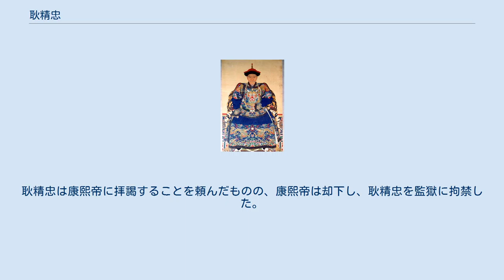耿精忠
耿精忠 耿 精忠（こう せいちゅう、? - 康熙21年1月20日（1682年2月26日））は、清朝の軍人。
靖南王。
三藩の乱の参加者の一人。
耿仲明の孫で、耿継茂の長男。
耿昭忠・耿聚忠・耿氏（尚之信の妻）の兄。
 耿家の先祖は代々山東に住んでいたが、遼東の蓋州衛に移った。
祖父の耿仲明は毛文龍の配下の将として参加した。
後に、毛文龍が袁崇煥に殺されると、孫元化（zh）の配下に身を投じた。
孫元化が明朝に殺されると、ヌルハチに降った。
順治帝がドルゴンとともに、北京に入ると、耿仲明は1649年靖南王に封じられた。
耿仲明死後、子の耿継茂が藩王位を継ぎ、1671年に耿継茂が没すると耿精忠が藩王位を継いだ。
 耿精忠は粛親王ホーゲの娘と結婚し、ホショイ・エフ（和碩額駙）に封じられた。
王位継承後、耿精忠の側近は「天下分身火耳」の謡という讖緯があるとしたので、耿精忠は部下の将兵に変事が起きるのを待たせるようにした。
1673年、尚可喜が平南王の継承を許されず藩が廃止され、遼東に帰還することになったので、耿精忠と呉三桂とともに清朝朝廷の態度を探るべく、藩の撤廃を具申したところ、康熙帝はそれを許可した。
そのため、呉三桂と耿精忠はともに挙兵し、耿精忠は総統兵馬代将軍と自称し、辮髪をやめ、衣冠を変更した。
福州において、閩浙総督の范承謨（zh）をとその幕僚50余人を殺害、呉三桂とともに江西に進出し、鄭氏台湾の鄭経も沿岸部を攻撃したことから、一時的ではあるが反乱の勢いは盛んだった。
 康熙帝は康親王ギェシュ（傑書 zh）とライタ（頼塔 zh）将軍に、浙江衢州で耿精忠を討つよう命令した。
鄭経は耿精忠との約定を果たせず、漳州・泉州の二州が陥落したので、耿精忠は清朝に降伏した。
1680年には鄭経は台湾に退却した。
耿精忠は康熙帝に拝謁することを頼んだものの、康熙帝は却下し、耿精忠を監獄に拘禁した。
1681年に呉三桂の孫の呉世璠が自殺し、三藩の乱が収束すると、翌1682年には耿精忠は凌遅刑に処された。